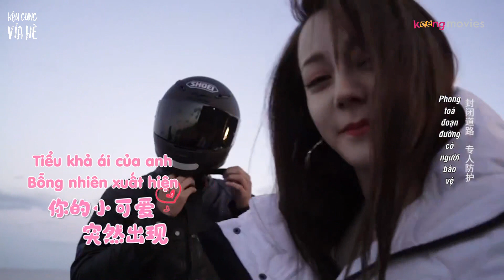youtube video #-epcdscdMTg